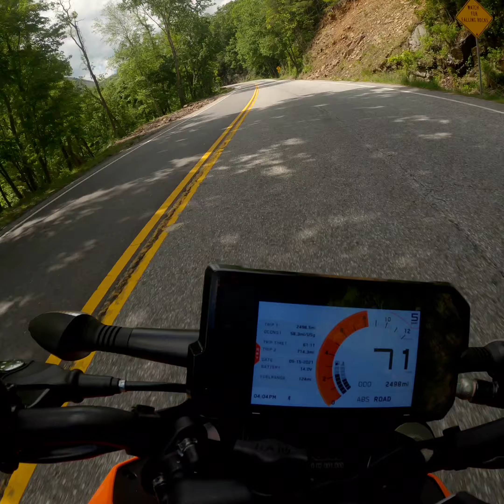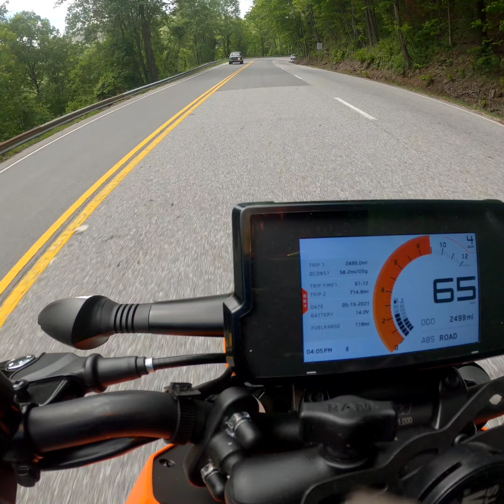Porsche about kills me!!